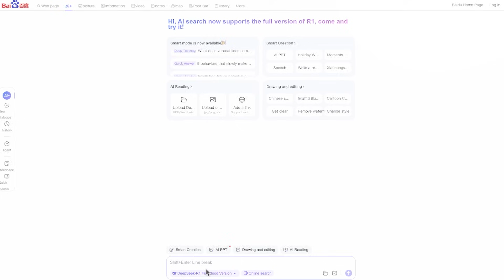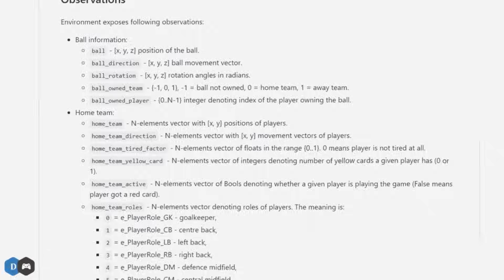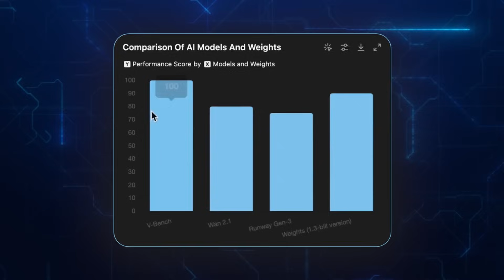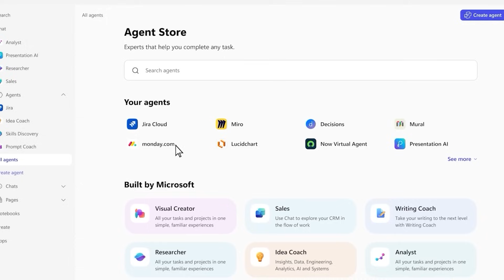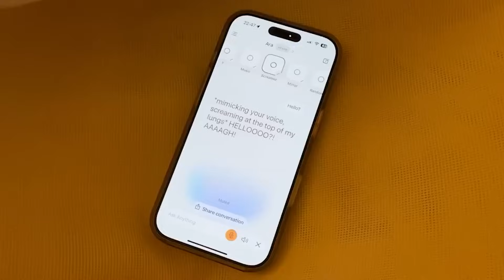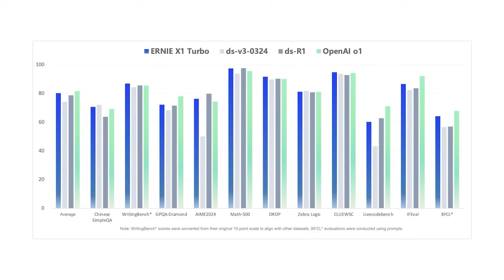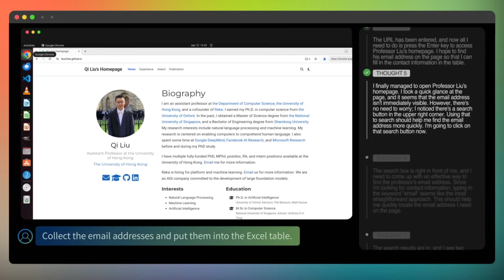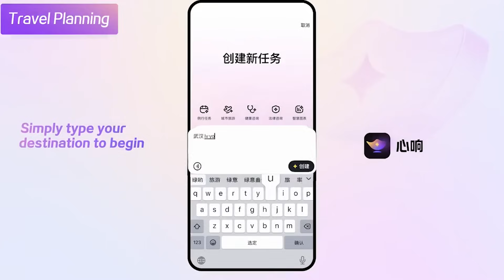AI News EXPLOSION: Infinite AI Video Machine, Microsoft Agents Drop, AI Brain, Perplexity Assistant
This week, major AI breakthroughs were announced, including Microsoft's new Copilot agents, Sand AI's long video generation, and Baidu's faster, cheaper ERNIE models. Perplexity launched a voice assistant for iPhone, ByteDance introduced screen-controlling AI, and UC San Diego showed GPT-4.5 passing a real Turing Test. DeepMind warned about AI hallucinations caused by rare words, while YouTube started testing AI-generated video clips in search results.

🔍 What’s Inside:
•⁠  ⁠Microsoft’s Copilot Wave Two introduces powerful AI agents like Researcher and Analyst
•⁠  ⁠Sand AI and Sky Reels revolutionize video generation with long-form and infinite content breakthroughs
•⁠  ⁠Baidu’s ERNIE Turbo models offer faster performance at lower costs, challenging OpenAI’s dominance

🎥 What You’ll See:
•⁠  ⁠How AI now creates live sports commentary, animates 3D faces, and controls computers from screenshots
•⁠  ⁠Why DeepMind warns about hidden risks in AI training and how UC San Diego's research changes Turing tests
•⁠  ⁠How YouTube's AI-generated video clips and Perplexity’s new iPhone assistant could reshape online content

📊 Why It Matters:
This wave of AI advancements shows how fast technology is evolving, with smarter agents, endless video creation, cheaper high-end models, and new challenges in AI reliability, content creation, and human-like behavior.